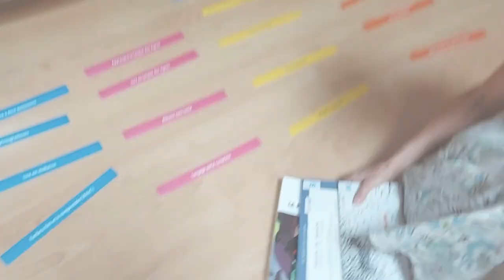Fonds Édition Jeunesse Accessible / Médiathèque Châtillon sur Chalaronne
Découvrez la mise en place de notre nouveau fonds EJA (Édition Jeunesse Accessible), situé au 1er étage de la médiathèque.